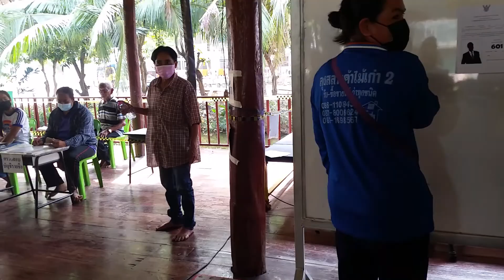สาทิตจำลองการเลือกตั้งยุคโควิด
เลือกตั้งยุคโควิดยืนเว้นระยะ 1-1.50 เมตรคัดกรองไข้ด้วย อสม ค้นหารายชื่อ รับเจลแล้วยื่นบัตรเชคชื่อค่ะ